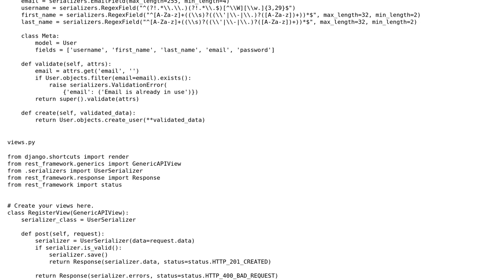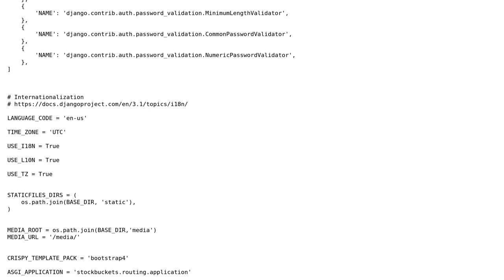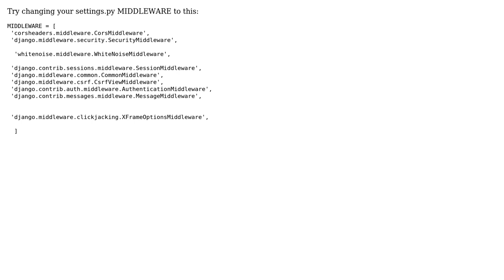Getting a CORS error through my Django REST framework API, even after configuration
With thanks & praise to God, and with thanks to the many people who have made this project possible! | Content (except music & images) licensed under CC BY-SA | Music | Images & others | With thanks to user The Mask user andres and the Stack Exchange Network Trademarks are property of their respective owners. You are responsible for your own actions.